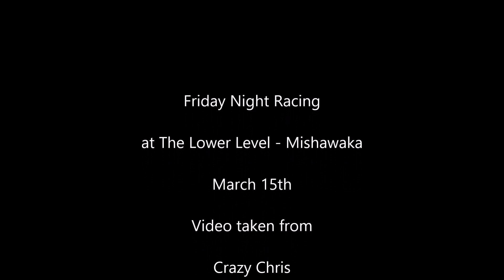RC Buggy 3-15-24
Short video of RC Buggy Racing